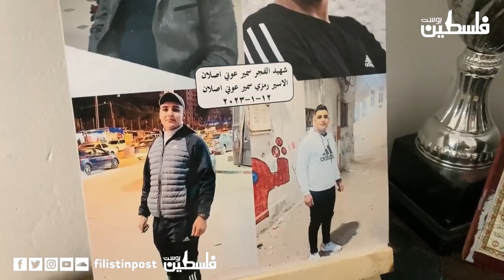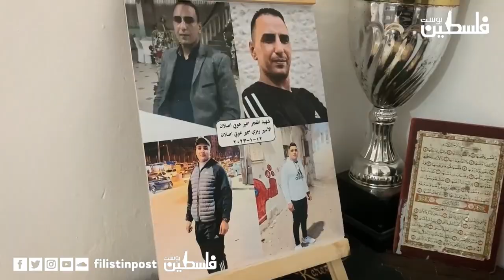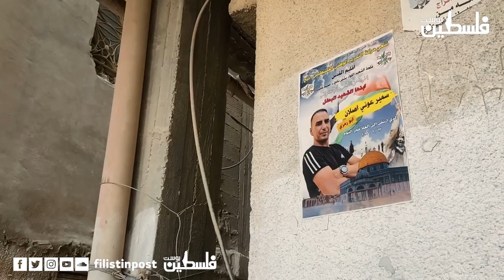له ثمانية أطفال.. زوجة الشـهيد سمـير أصـلان تتحدث عن زوجها وطقوسه الخاصة برمضان.